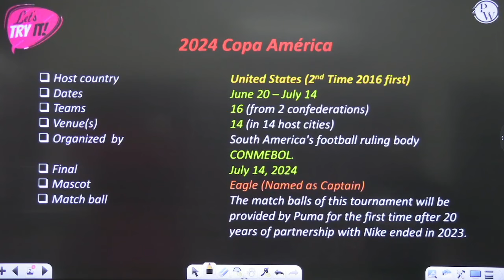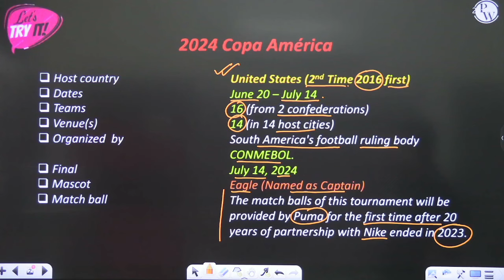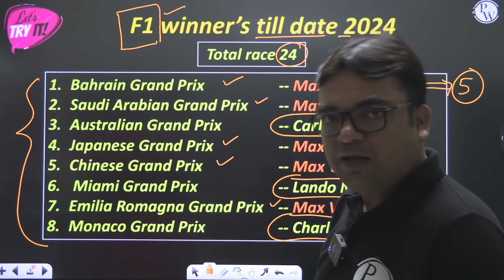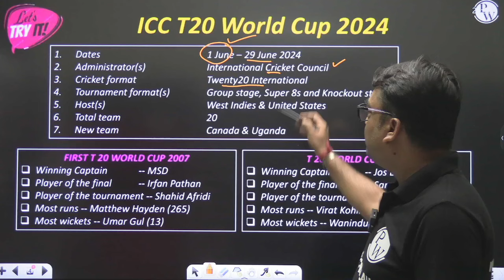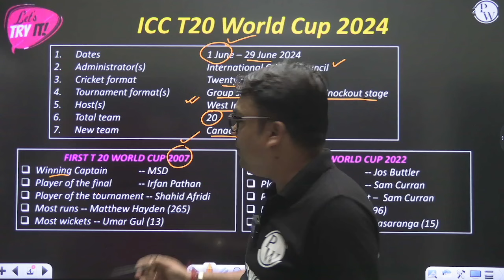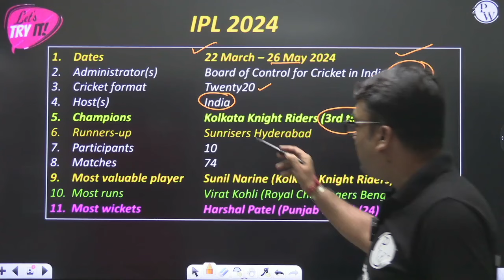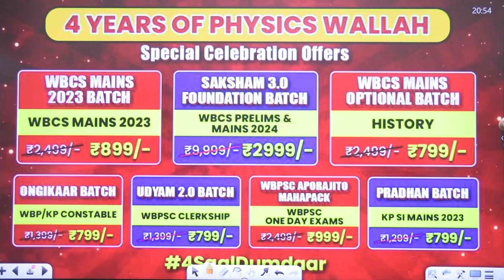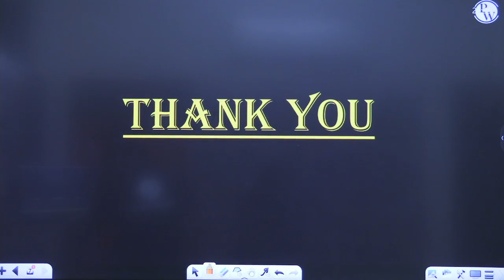Special GK From Sports | For WBCS & Other Exams | WBPSC Wallah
📕 Saksham 3.0 WBPSC Foundation Batch 2024-25 (WBCS 2024 Prelims & Mains) Enrollment Link👉🏻